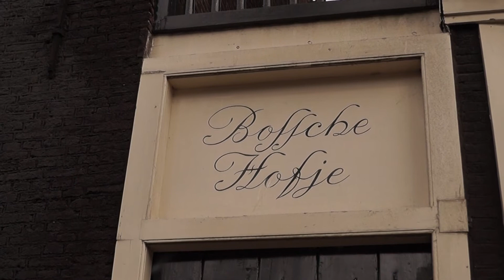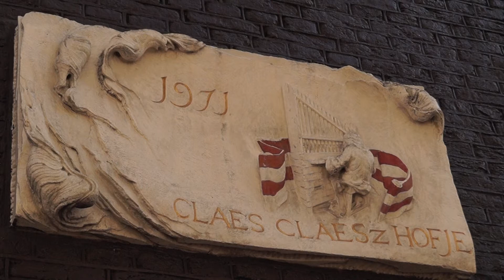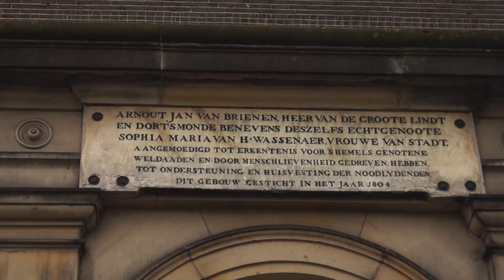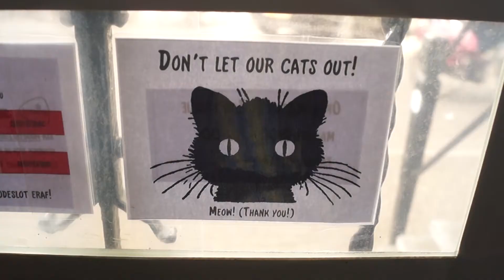Hidden Hofjes Amsterdam Secret Courtyards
New Amsterdam Travel Video- Hofjes, or little courtyards are all around Amsterdam. Houses were originally built around them hundreds of years ago for religious or single women, the poor and the elderly.  These hofjes still exist today and are fun to visit. The biggest and most known is the Begijnhof, off the Spui. But there are  over 30 other smaller hofjes, with many concentrated in the Jordaan area of the city. Most are quaint and pretty and some are grand with fountains and chapels. Most are hidden behind walls, doors and gates and it's good fun to find them. Join Sander as he spends this sunny day walking through the neighborhood streets of the Jordaan in search of these special places. It's a great way to explore the city, but remember to keep quiet and be respectful as these are people's homes. Most hofjes are open Monday through Friday and some are open on Saturdays. On a normally closed day you can get lucky and get invited in by one of the residents.

Hofjes:
In the Introduction:
Sint Andrieshofje- Egelantiersgracht 107-141C
Constantiahofje- Willemstraat 149-165

Raepenhofje and Bossche Hofje- Palmgracht 20-38
Karthuizerhof- Karthuizersstraat 87-171
Claes Claesz Hofje- Egelantiersstraat 18-54
Hofje de Zeven Keurvorsten- Tuinstraat 199-225
Hofje van Brienen- Prinsengracht 89-133
Zon's Hofje- Prinsengracht 159-171

"Water Lily " by 126ers through YouTube Music